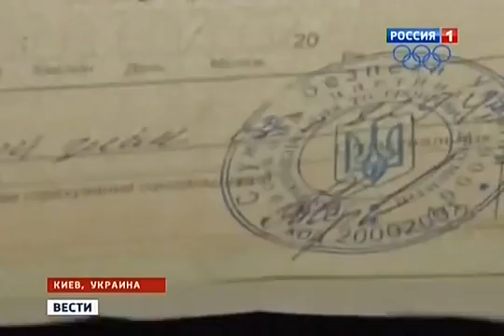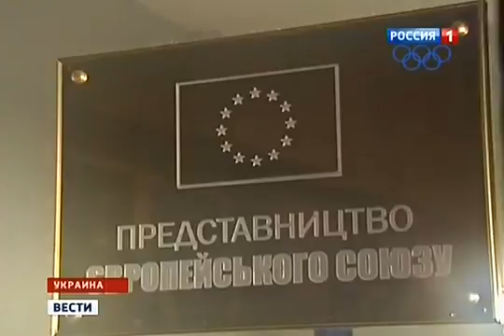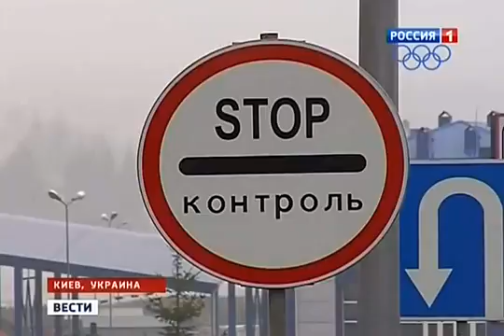ЭКСКЛЮЗИВ Путин поставил на место Европу из за Украины видео новости 07 01 2014 Ukraine Today